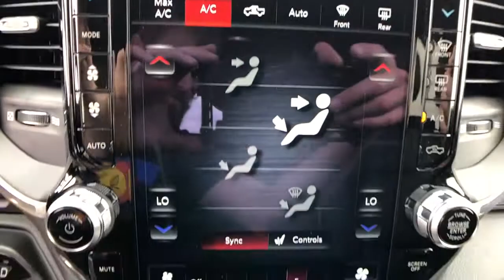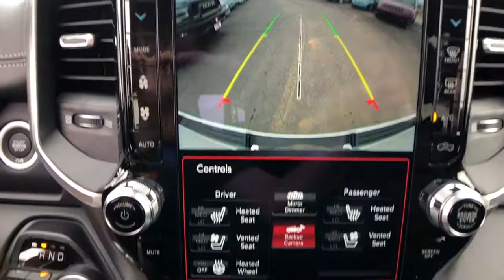2020 Ram 1500 Tulsa, Broken Arrow, Bixby, Claremore, Owasso, OK DT4417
Ivory White New 2020 Ram 1500 available in Owasso, Oklahoma at Jim Glover Chrysler Dodge Jeep RAM Fiat. Servicing the Tulsa, Broken Arrow, Bixby, Claremore, OK area.

$12,289 off MSRP! Ivory White 2020 Ram 1500 Laramie 4WD 8-Speed Automatic HEMI 5.7L V8 Multi Displacement VVTbrbrThank you for shopping at Jim Glover Dodge Chrysler Jeep Ram Fiat! We are committed to providing an excellent customer service experience during your vehicle purchase. We know you have options when choosing where to buy your next vehicle, here are a few reasons why your best choice is right here at Jim Glover Dodge: -Honest and transparent pricing -No pressure environment -Free Carfax history report -Most value for your trade-in -The Glover Guarantee -Engines for Life -Five day exchange program -Free delivery within 100 miles.brbrbrThank you for choosing Jim Glover Dodge Chrysler Jeep Ram Fiat, we appreciate the opportunity to earn your business for life. Whether you are looking for a new Dodge, Chrysler, Jeep, Ram, Fiat or pre-owned car, truck, or SUV you will find it here. We have helped many customers from Tulsa, Oklahoma City, Sand Springs, Broken Arrow, Owasso, Sapulpa, Claremore, Okmulgee, Stillwater, Muskogee, Bartlesville, Joplin, Coffeyville and Ft. Smith find the vehicle of their dreams! Jim Glover Auto Family makes every reasonable effort to insure our Internet Pricing is accurate and reflects available discounts and incentives.  We are only humans working with computers.  To qualify for advertised price, customer must finance advertised vehicle through Chrysler Capital WAC. See Dealer for Details. Price includes: $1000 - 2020 National Retail Consumer Cash 20CL1. Exp. 03/31/2020 $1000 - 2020 Truck Owner Conquest Bonus Cash 38CL7. Exp. 03/31/2020 $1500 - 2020 Retail Bonus Cash 20CLA1. Exp. 03/31/2020 $2000 - National Truck Month Retail Bonus Cash 39CLH. Exp. 03/31/2020 $500 - Chrysler Capital 2020 Bonus Cash 20CL5. Exp. 03/31/2020